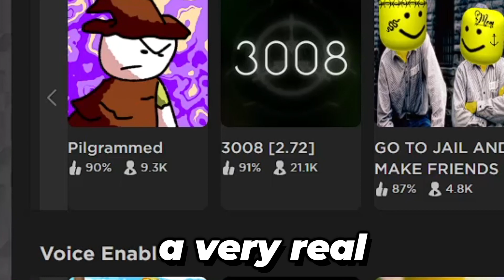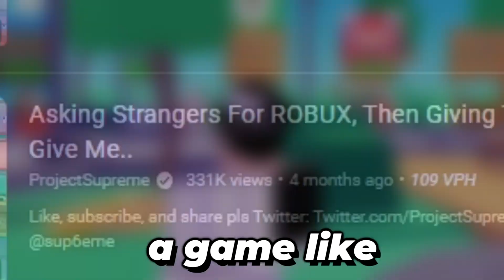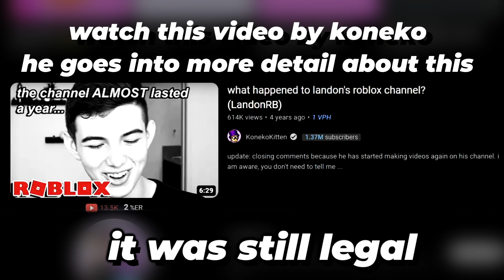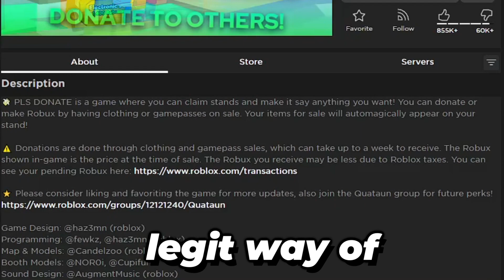The Insane Rise Of Pls Donate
bro was averaging 10k players in its first month like WTF

0:00 How Pls Donate Took Over Roblox
0:37 Pls Donate Content
2:00 Mass Appeal
2:43 FREE ROBUX
3:34 Final Thoughts